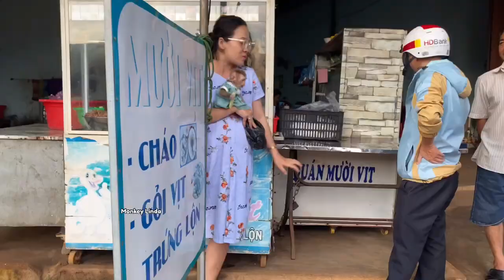Customers were surprised when LINDA entered the Duck porridge shop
❤️ Welcome to Linda's monkey channel
❤️ The videos capture the lovely moment of monkey Linda, hope you will love and support Linda, thank you